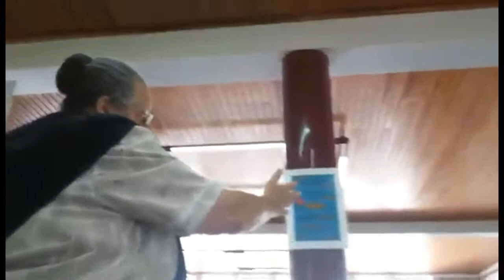CeNaS dO EnCoNtro, NaZaReNa CoM BoM Gosto!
TiPiCaMeNtE NaZaReNa
Ah menhés da praiaaaaaa! = Ah mulheres da praia! – Expressão que é dita pelas nazarenas quando estão muito irritadas e indignadas e que querem contar a alguém o que lhes aconteceu ou solicitar o apoio moral de outras nazarenas. A partir daí, espalhava-se a palavra aos sete cantos da Nazaré.
TeSt@r CoNtEmPl@r ReCoNhEcEr, anaz@rt!
AtReVe-Te CoNfRoNtA-tE & CoNtRiBuI
fAz-Te SóCio !...
making of encontro marginal até 11 de Outubro 2015.
O Rei FaZ AnOs todOs Os DiAs!.. VerNisSaGe AvEc eNcOnTRo MarGiNaL StYLe @=anaz@rt =Associação Nazarena de Artes PLásticas. Rua dos Lavradores, Nazaré, Portugal. ..WoRK IN pRoGrEsS!.. OuTrA VeZ...À perigoso inliadêro! = Ah perigoso enleadeiro! – Insulto. TiPiCaMeNtE FaLandO, SeM MeDoS!. _
não vãO de MoDaS!..Ó vÃo? NâO QuErEmOs SaBeR!... jÁ MEXE nO eNcOnTrO na MarGiNaL!...8.NÃO ESQUECER! VALE MAIS TARDE DO QUE N_N_A...ÓÓÓ SÁLHA ÓÓÓ SÁLHA. ATREVE-TE CONFRONTA-TE E CONTRIBUI. EnCoNtRo MarGiNaL OrGâNiCo /19-09A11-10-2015 / 7 Cantos da Nazaré. REPERAGE. as ruas do encontro vão dar à MArgin@L!..Contemplação .CONTAMOS CONTIGO NO ENCONTRO... 1 2 3 MACAQUINHO CHINÊS. CoRaGeM CoNtAgIa!